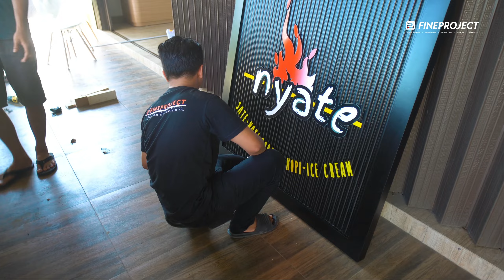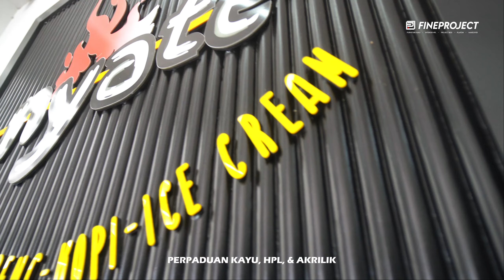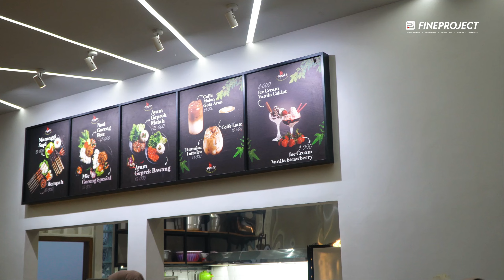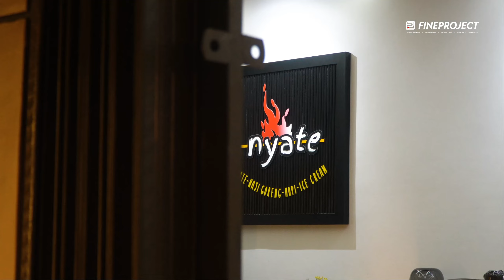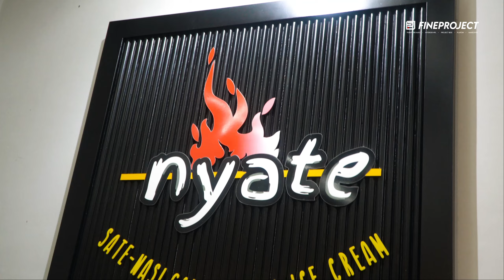MEMBUAT PROJECT INTERIOR EXTERIOR CAFE NYATE KEBUMEN || FINEPROJECT INTERIOR HPL KEBUMEN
SEE U NEXT PROJECT
📢 𝘿𝙖𝙥𝙖𝙩𝙠𝙖𝙣 𝙆𝙚𝙢𝙪𝙙𝙖𝙝𝙖𝙣 𝙗𝙚𝙧𝙨𝙖𝙢𝙖 𝙠𝙖𝙢𝙞 :
👉 BEBAS Konsultasi
👉 BEBAS Design/konsep
👉 HARGA Hemat, bersahabat.
👉 BEBAS Custom Model dan Ukuran sesuai lokasi.
👉𝙂𝘼𝙍𝙏𝙄𝙎 𝙊𝙉𝙂𝙆𝙄𝙍 Wilayah Kebumen.
🔺 ️ɪɴꜰᴏ ᴊᴀꜱᴀ ᴘᴇᴍʙᴜᴀᴛᴀɴ :
•Project •Desain •Furniture Kayu •Besi
• Makeover •Plafon •Renovasi Cat dinding  •Neonbox •Alumunium •Vinyllantai
•ListMoulding •Interior HPL Kebumen.
📤  𝙒 𝙊 𝙍 𝙆 𝙎 𝙃 𝙊 𝙋
cek Google MAP :
" ɪɴᴛᴇʀɪᴏʀ ʜᴘʟ ᴋᴇʙᴜᴍᴇɴ
" / 𝘑𝘭. 𝘎𝘯. 𝘚𝘢𝘳𝘪 𝘙𝘢𝘺𝘢 - 𝘒𝘦𝘣𝘶𝘮𝘦𝘯.
☎️ 𝘾 𝙊 𝙉 𝙏 𝘼 𝘾 𝙏 :
Alfin nizaM.
𝘚𝘪𝘭𝘢𝘩𝘬𝘢𝘯 𝘚𝘈𝘝𝘌 𝘕𝘖𝘔𝘌𝘙 𝘞𝘈 𝘕𝘠𝘈 𝘴𝘶𝘢𝘵𝘶 𝘴𝘢𝘢𝘵 𝘯𝘢𝘯𝘵𝘪 𝘱𝘢𝘴𝘵𝘪 𝘢𝘯𝘥𝘢 𝘮𝘦𝘮𝘣𝘶𝘵𝘶𝘩𝘬𝘢𝘯𝘯𝘺𝘢.